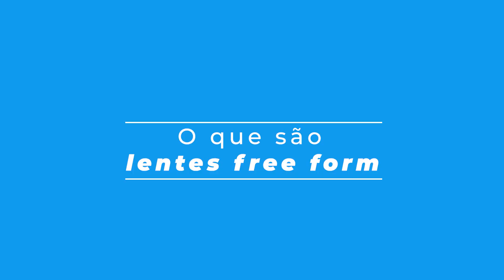SAIBA TUDO SOBRE AS LENTES FREE FORM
Se você está no mercado óptico a um tempo, sabe que ele está sempre em constante evolução. Prova disso são a chegada de novas tecnologias e materiais, como é o caso das lentes free form.

Então confira o vídeo que vamos explicar tudo o que você precisa saber sobre esse tipo de lente.

00:00 - Introdução
00:26 - O que são as lentes free form
00:55 - Como funciona as lentes free form
01:30 - Principal diferença das lentes free form
01:43 - Vantagens das lentes free form
02:38 - Conclusão